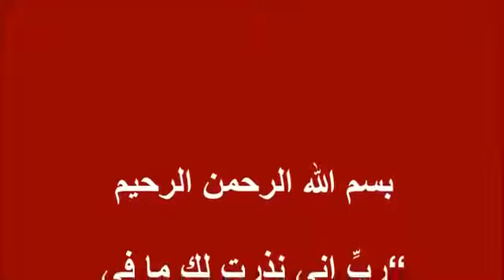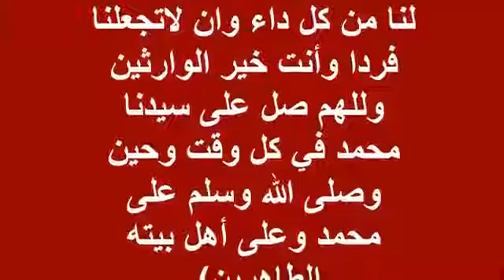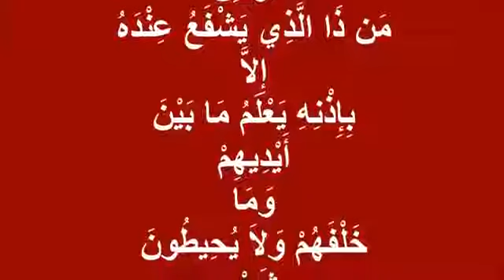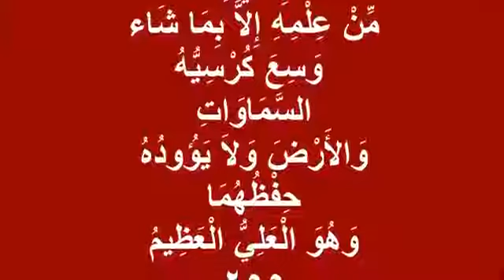دعاء لحدوث الحمل والإنجاب وتاخر الحمل مجرب ومعجزة دعاء مستجاب فى الحال باذن الله